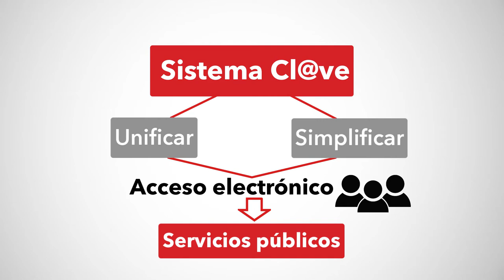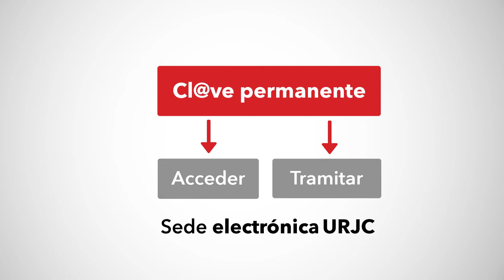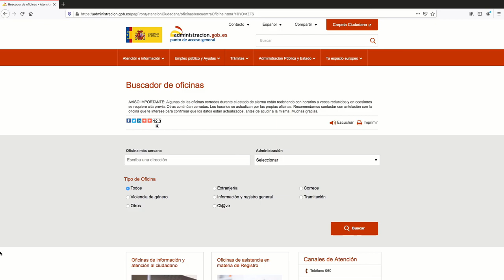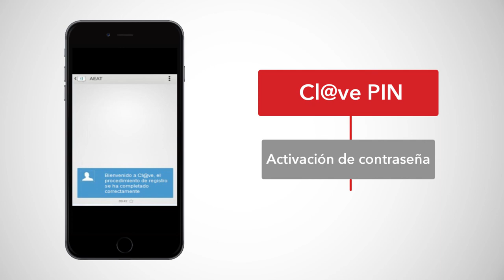Identificación mediante sistema Cl@ve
Administración electrónica - Identificación mediante sistema Cl@ve

aulavirtual.urjc.es
cied.urjc.es